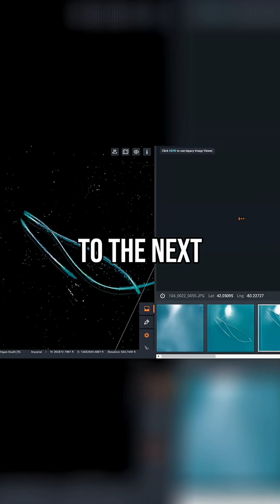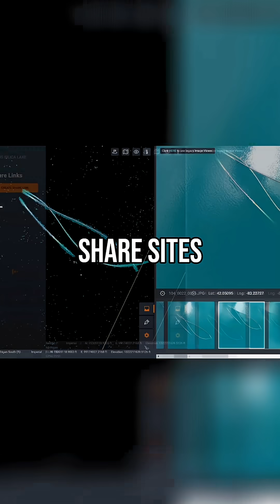Drone Deliverables Clients Actually Want (3D Inspection Tool)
Visit The Survey School for resources to elevate your surveying career. Join our school to access courses, premium content, and a supportive community of professionals.

👤 Meet the Surveyor:
Hi, I’m Rami Tamimi—a professional surveyor and geodetic engineer with over a decade of hands-on experience in land development. My journey in the field has taken me from marking property boundaries to capturing detailed topographies and overseeing construction layouts. My expertise extends into the geospatial world, where I’ve leveraged terrestrial laser scanning, UAS aerial mapping, and mobile mapping to capture landscapes with precision and depth. I also spent three years in automotive tech, fine-tuning sensor alignment, performance, and ground truthing for self-driving systems. Through my YouTube channel, I bring these experiences to life, sharing knowledge, exploring new technologies, and offering insights for anyone passionate about surveying and geospatial science. Join me as I delve into the industry’s latest innovations and continue to build a community of skilled professionals.